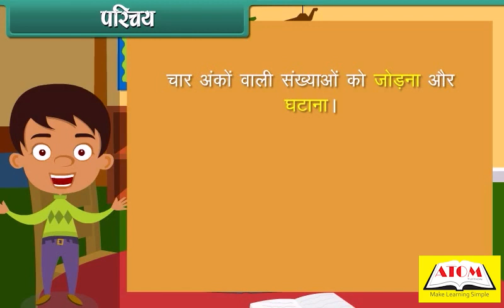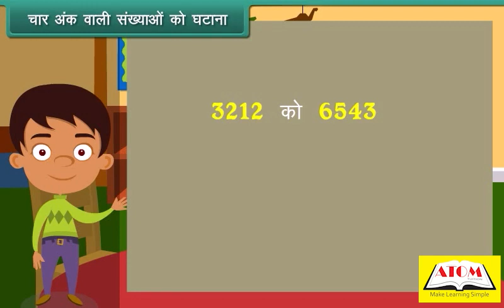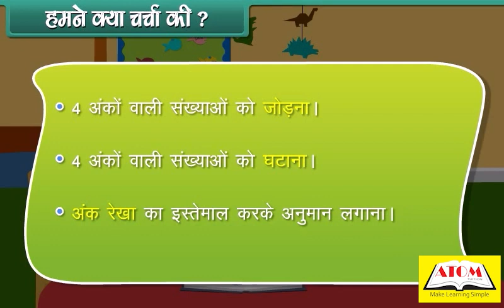3r- maths hindi- Addition and Subtraction 1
We will start by introducing the concepts of addition and subtraction and what they mean. We will discuss how addition is used to find the total of two or more numbers, while subtraction is used to find the difference between two numbers.

Next, we will talk about the different strategies for solving addition and subtraction problems, such as using mental math, counting on, using number lines, and using manipulatives.

We will then discuss the properties of addition and subtraction, such as commutativity, associativity, and the identity element. We will demonstrate how these properties can be used to simplify and solve mathematical problems.